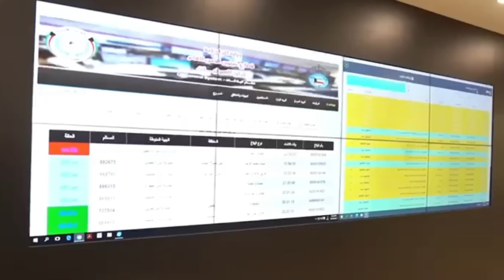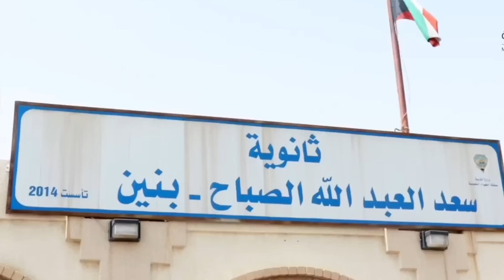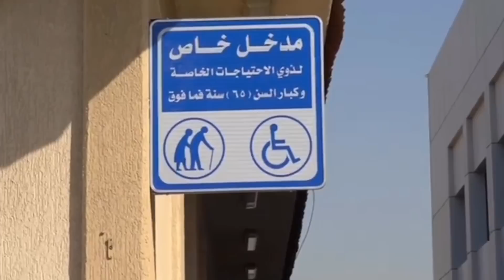குவைத் பிரதமர் எச்சரிக்கை | ziashanawaz | kuwait tamil news | gulf tamil news